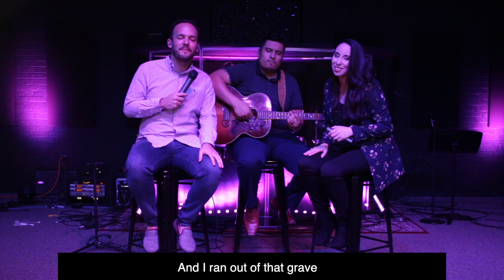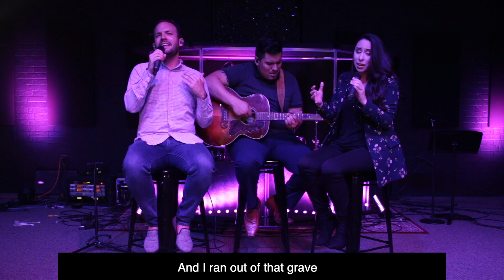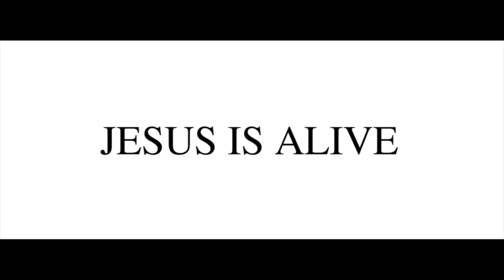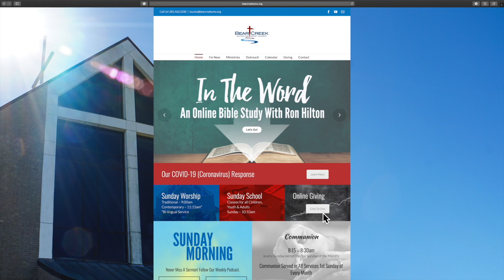Easter Sunday 2020 - Contemporary Worship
Bear Creek UMC is located in Houston, TX.